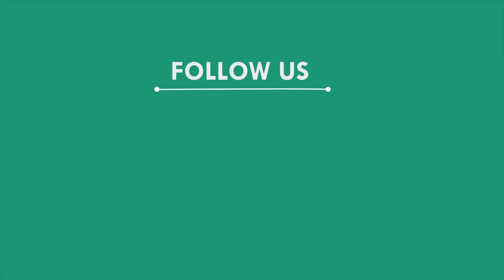ଗ୍ରାମରକ୍ଷୀଙ୍କ ମୃତଦେହ ଉଦ୍ଧାର, ମୟୁରଭଞ୍ଜ